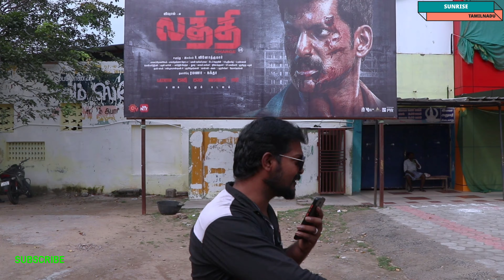Laththi movie public reviews in tamil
லத்தி திரைப்படம் : கான்ஸ்டபிள் மற்றும் லத்தி நிபுணர் முருகானந்தம், ஒரு மோசமான கும்பல் மற்றும் அவரது மகனின் கோபத்தை எதிர்கொள்கிறார்.  இது தனது 10 வயது மகனின் வாழ்க்கையை சிக்கலில் ஆழ்த்தும் என்பதை அவர் அறிந்திருக்கவில்லை.

 லத்தி திரைப்பட விமர்சனம்: இந்த வகையுடன் தொடர்புடைய வழக்கமான கிளிச்களை நாடாமல் இருக்கும் போலீஸ் அதிரடி நாடகத்தை நீங்கள் அடிக்கடி பார்க்க முடியாது.  லத்தி படத்தின் இயக்குனர் வினோத் குமார், சில சுவாரசியமான மோதல்களுடன், ஈர்க்கக்கூடிய திரைக்கதையை எழுத தன்னால் இயன்றவரை முயற்சி செய்துள்ளார்.  இருப்பினும், அவர்கள் கையாண்ட விஷயத்தை கருத்தில் கொண்டால் இரண்டாம் பாதி ஒரு பெரிய பின்னடைவு.

 லத்திக்கு காக்கியில் ஹீரோ இல்லை, பைக் மற்றும் கார்களில் திரிகிறார்.  மாறாக, ஒரு குண்டர் மகனின் கோபத்தை எதிர்கொள்ளும் ஒரு லத்தி ஸ்பெஷலிஸ்ட் என்ற கீழ்நிலை போலீஸ் அதிகாரியின் வாழ்க்கையை இது நமக்குக் காட்டுகிறது.

 முருகானந்தம் (விஷால்), ஒருமுறை லத்தி ஸ்பெஷலிஸ்ட் மற்றும் கான்ஸ்டபிளாக பணி இடைநீக்கம் செய்யப்பட்ட நிலையில், அவரை மீண்டும் பணியில் சேர்த்துக் கொள்ள உயர் அதிகாரியின் உதவியை நாடுகிறார்.  எல்லாம் சரியாக இருப்பதாகத் தோன்றுவதால், அவருக்கு மீண்டும் காக்கி அணிய உதவிய டிஐஜி கமல் (பிரபு), தனது அதிகாரப்பூர்வமற்ற காவலில் வைக்கப்பட்டுள்ள ஒரு குற்றவாளியை சித்திரவதை செய்யும்படி கேட்டுக்கொள்கிறார்.

 குற்றம் சாட்டப்பட்டவர் வேறு யாருமல்ல, மிகவும் செல்வாக்கு மிக்க குண்டர் மற்றும் மன்னன் சூராவின் மகன் வெல்ல (ரமணா) என்பது அவருக்குத் தெரியாது.

 கட்டப்படாத கட்டிடத்தில் சிக்கிக் கொள்ளும் முருகானந்தமும் அவரது 10 வயது மகனும், அந்த மோசமான கும்பலின் கோபத்திலிருந்து தப்பிக்க முடியுமா அல்லது அவர்களுக்கு இரையாக முடியுமா?

 விஷாலின் லத்தி அதன் எண்ணத்தை சரியான இடத்தில் வைத்திருக்கிறது.  படம் நன்றாகத் துவங்குகிறது, மேலும் சில காட்சிகளை கச்சிதமாக அரங்கேற்றி நம்மை ஆச்சரியப்படுத்துகிறது.  ஆனால் படம் முன்னேறும்போது, ​​​​கதை மெல்லியதாகிறது, அது எளிதில் செய்யக்கூடிய அந்த அதிவேக அனுபவத்தை நமக்குத் தரத் தவறியது.

 இரண்டாம் பாதியில் 45 நிமிட ஸ்டண்ட் காட்சிகள் கதையின் முக்கிய குறைபாடுகளில் ஒன்றாகும்.  இது மிகவும் நீளமானது மற்றும் கதாநாயகன் மற்றும் அவனது துன்பம் ஆகியவற்றுடன் நம்மை அனுதாபம் கொள்ள அனுமதிக்காது.  கட்டப்படாத கட்டிடத்தில் நூற்றுக்கணக்கான குற்றவாளிகளுக்கு எதிராக அவர் குற்றம் சாட்டும் காட்சி விஷால் எடுத்த முயற்சியை எண்ணிப் பார்க்கும்போது நன்றாக இருக்கிறது. ஆனால், முதல் பாதியில் நாம் பார்த்த உண்மையான எழுத்தை மறக்கச் செய்யும் சில காட்சிகள் மிகையாக இருக்கின்றன.

 பிரபுவின் கதாபாத்திரம் குறுகிய காலத்திற்கு மட்டுமே தோன்றினாலும், அவரது போர்ஷன் கவனிக்க வேண்டிய ஒன்று.  விஷாலின் நடிப்பு படத்தின் முக்கிய அம்சங்களில் ஒன்று.  அவர் நிச்சயமாக அவரது உடல் மொழியில் வேலை செய்துள்ளார், குறிப்பாக கான்ஸ்டபிள் பாத்திரத்திற்காக, அது முழுவதும் தெளிவாகத் தெரிகிறது.

 யுவன் ஷங்கர் ராஜாவின் இசையும் பின்னணி இசையும் படத்தில் உள்ள உணர்ச்சிகளை உயர்த்த உதவவில்லை.  மற்ற தொழில்நுட்ப அம்சங்கள் கண்ணியமானவை, மற்றும் ஸ்டண்ட் காட்சிகள் யதார்த்தமான முறையில் நடனமாடப்பட்டுள்ளன.  லத்தி சில நேரங்களில் பலமான அடிகளை கொடுக்கிறது, ஆனால் ஒரு சில மட்டுமே உண்மையான வலியை உணர வைக்கின்றன.